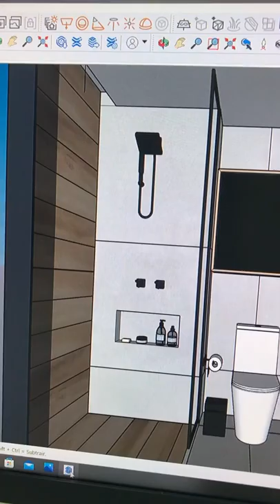Bathroom 3d Design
Radial Architect | Presenting A 3d Render Bathroom Interior design | Kolkata.
Lets make  your dreamz home with us.
We work as per Vastu.
We use ecofriendly products

Radial Architect Team : Abrar Hassan | Shahiryaar Hassan
29